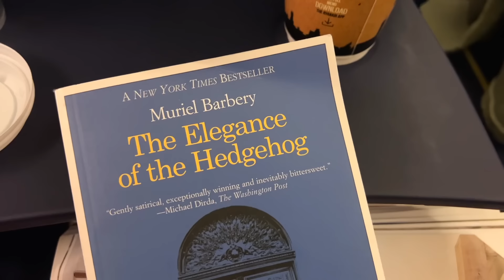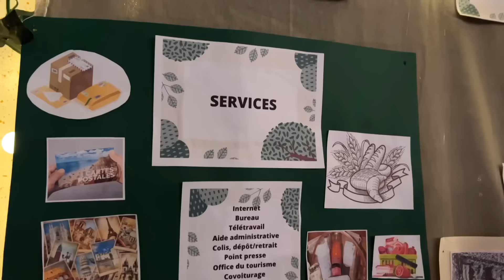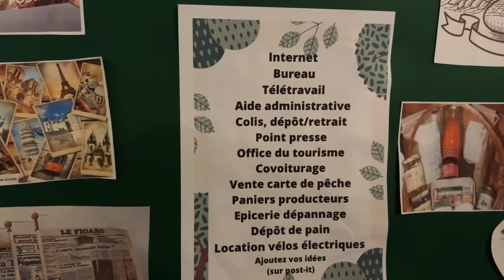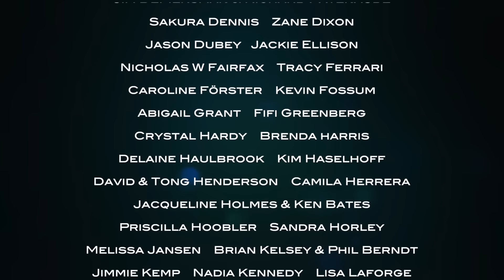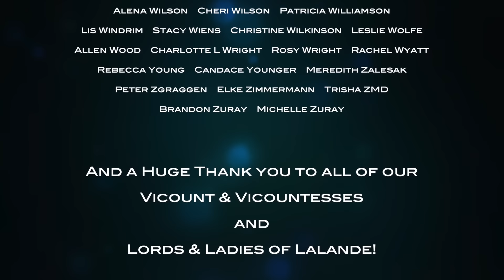CLEARING THE GRAND SALON!!!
Oliver returns to Lalande and Amaury clears the grand salon...